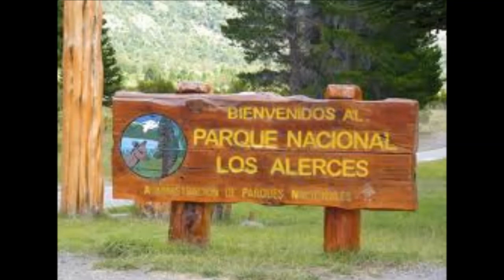LUIS ROSALES "QUIERO VOLVER A MI PAGO" -zamba- (de A Epuyén)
LUIS “POLI” ROSALES. Cantautor patagónico nacido en Villa Lago Futalaufquen, Parque Nacional los Alerces, distante a 35 km de Trevelin (Chubut). En 1969 llega al Festival de Cosquín (Córdoba) motivado e invitado por Jorge Cafrune, quien lo descubre en una gira por Esquel. Rosales es un referente indiscutido del canto patagónico y precursor del ritmo loncomeo, junto a Abelardo Epuyén con quien crearon obras que intercambiaron y cada uno llevó por diferentes escenarios del país. Su última producción discográfica se titula “Canto Homenaje a la epopeya galesa” (2013) única obra del País con relatos y canciones sobre la historia de la colonización galesa en Chubut. (fuente) Programa radial “Folklore por siempre”.